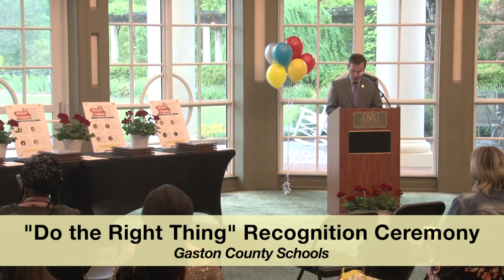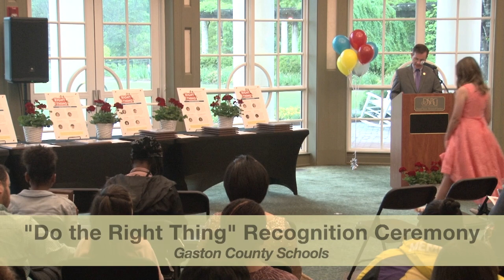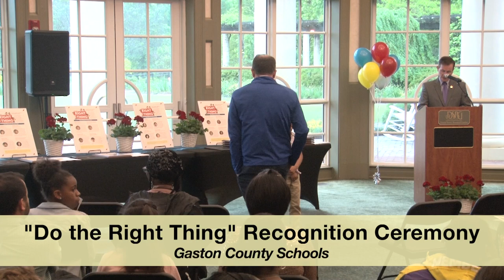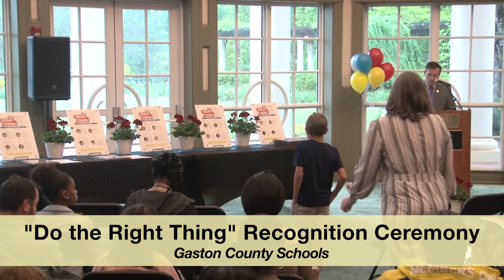"Do The Right Thing" Recognition Ceremony 2023